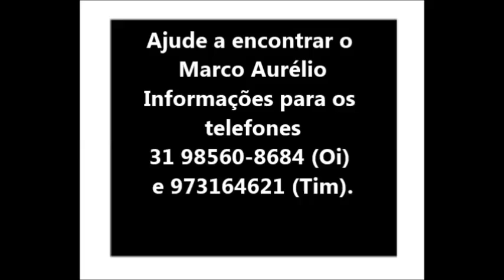Blog do Silas